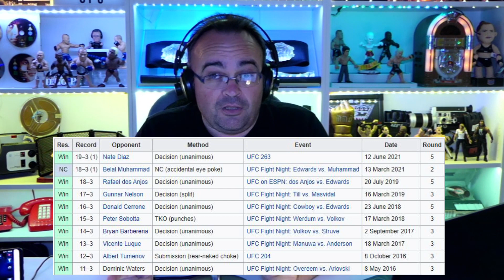REVANCHA entre KAMARU USMAN Vs LEON EDWARDS por el cinturón welter de UFC.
Este sábado no puedes faltar la narración de UFC 278 en la que te vibraremos con toda la cartelera estelar destacando a Kamaru Usman Vs Leon Edwards y a Paulo Costa Vs Luke Rockhold entre otras muchas, así que no me faltessss!
🔴CONSIGUE MI LIBRO EN ESPAÑA
🔴CONSIGUE MI LIBRO EN LATINOAMÉRICA

Puñetazos cordiales!!